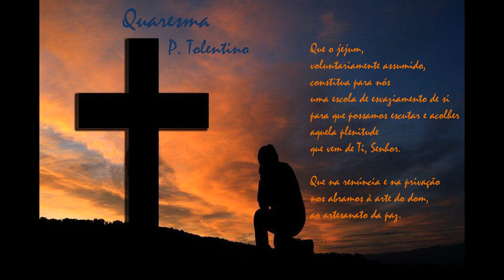Quaresma ( Tolentino Mendonça )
REZAR A QUARESMA

Ajuda-nos, Senhor,
a viver a quaresma
que agora começa como um tempo favorável,
como uma chamada a renascer.

Ajuda-nos a olhar a quaresma
como uma primavera interior
que desencadeia em nós
uma verdadeira revitalização
e rompe o oceano gelado
que, tantas vezes, é a nossa vida.

Ajuda-nos a recordar
que um orante
não é apenas uma árvore de palavras,
mas é também uma árvore de gestos.

Que este tempo que principia
nos reaproxime de Ti, Senhor.

Que Te busquemos
com o desejo dos peregrinos,
com a urgência dos sedentos,
com a humildade dos mendigos.

Que soletremos o Teu Nome no silêncio,
sentindo que o Teu Nome
acende dentro da nossa noite uma luz.

Que a oração seja o fio discreto
que liga todas as coisas e lhes revela o sentido.

Que o jejum, voluntariamente assumido,
constitua para nós
uma escola de esvaziamento de si
para que possamos escutar e acolher
aquela plenitude
que vem de Ti, Senhor.

Que na renúncia e na privação
nos abramos à arte do dom,
ao artesanato da paz.

Ensina-nos a repartir com os necessitados
o nosso tempo, a nossa humanidade,
os nossos bens, recordando-nos que devemos distribuir gratuitamente o que
gratuitamente recebemos.

Que esta quaresma, Senhor,
nos torne sensíveis à lição de Jesus,
assumindo a audácia e a alegria
de uma vida vivida segundo o Seu estilo.

P. Tolentino
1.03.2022